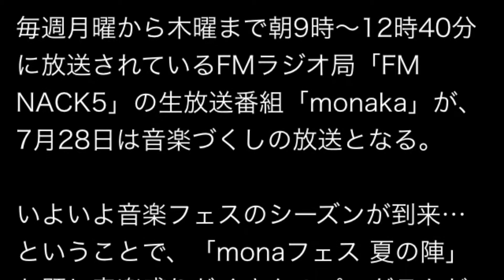「monaka 」FM NACK5 番組が音楽づくし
FM NACK5 番組「monaka」が音楽づくし

毎週月曜から木曜まで朝9時～12時40分に放送されているFMラジオ局「FM NACK5」の生放送番組「monaka」が、7月28日は音楽づくしの放送となる。

いよいよ音楽フェスのシーズンが到来…ということで、「monaフェス 夏の陣」と題し音楽盛りだくさんのプログラムが公開される。番組コーナー「アイラボ」では、国内のロックフェスの歴史や伝説的な名場面が紹介され、リスナーからはこれまでにみたライブの1シーンのエピソードとともに、リクエストも受け付けるという。

お昼の12時台は、BARKS編集長の烏丸哲也も番組に乱入、豊富な音楽体験と30年にわたってミュージックシーンを歩んできた経験から、お薦めのアーティストやフェスの見どころ、サマソニの注目ポイントやフェスの楽しみ方など、貴重な話がたっぷりと展開される予定だ。是非ともチェックを。

●FM NACK5（79.5 FM）
「monaka」毎週月曜日～木曜日　9：00～12：40
パーソナリティー：池辺 愛
7月28日12時～BARKS編集長 烏丸哲也出演